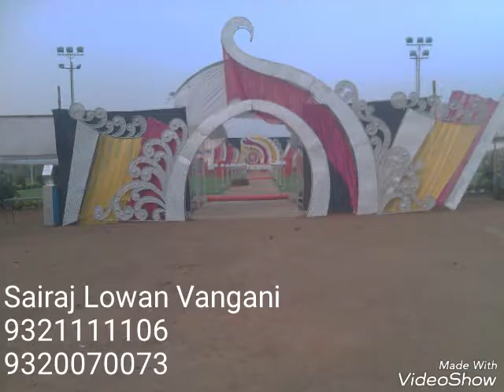Sairaj Lowan vangani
Sairaj